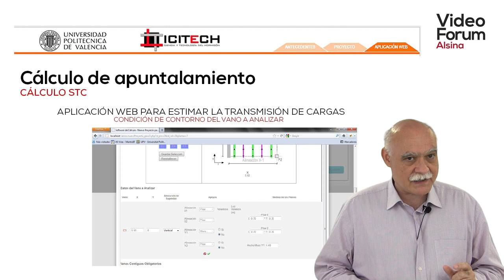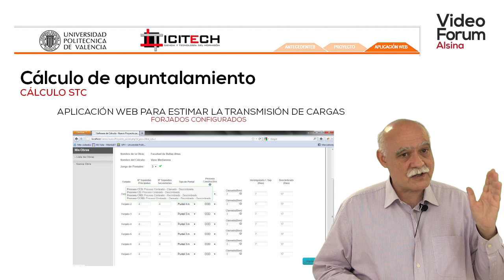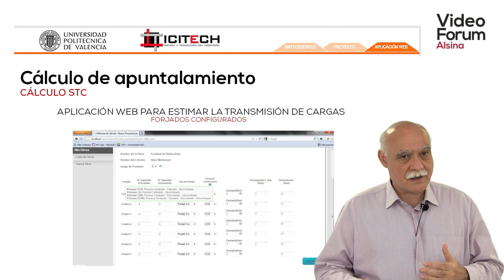📣 Video Forum Alsina I Cálculo de apuntalamiento. Cálculo STC (2a parte)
Como realizar el Cálculo de un estudio de apuntalamiento mediante el Software de Transmisión de cargas desarrollado por Alsina, juntamente con la Universidad Politécnica de Valencia.